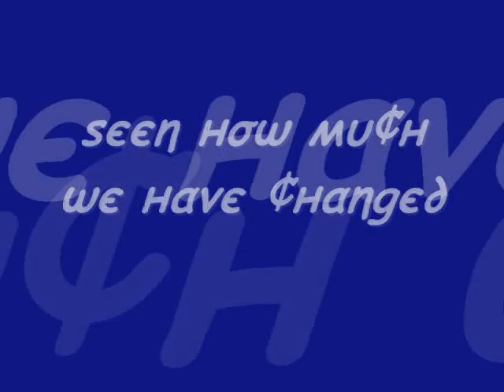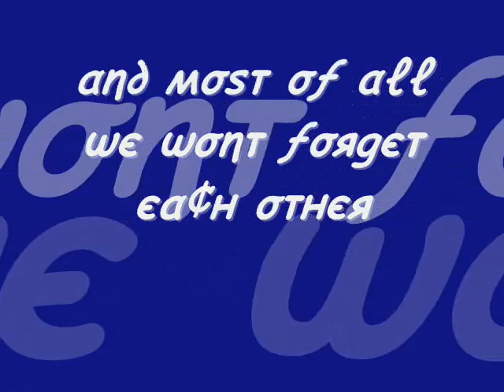Brinkburn2007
ℓαѕт ∂αу αт вяιηквυяη 17тн мαу 2007